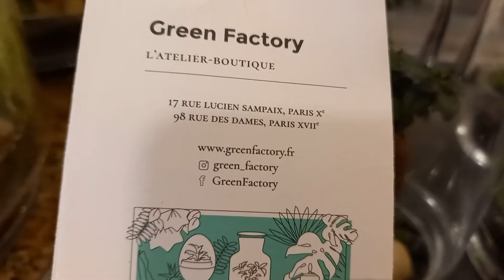Almanya minatür küçük ağaçlar bitkiler